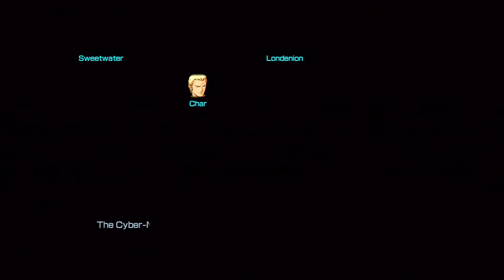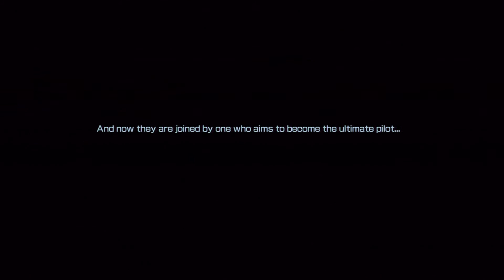#03/07 || Schnupperstunde: Dynasty Warriors Gundam Reborn || Before and After the Asteroid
Die Schnupperstunde (oder auch ein Let´s Test) zum Spiel Dynasty Warriors Gundam Reborn. Hier Spielen wir jeweils die ersten Episoden der jeweiligen Geschichten und die erste Episode im Ultimate Mode.

Plattform: Playstation 3
Gameplay by Rey-Chan
Publisher: Koei Co. Ltd.
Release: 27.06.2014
Lasst uns ma dort bisschen über Animes reden wenn ihr lust habt.